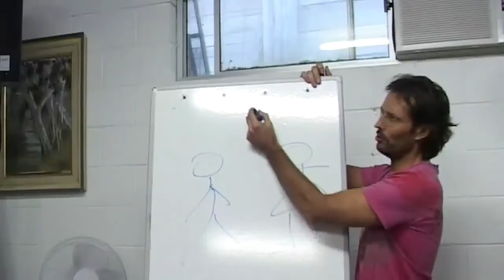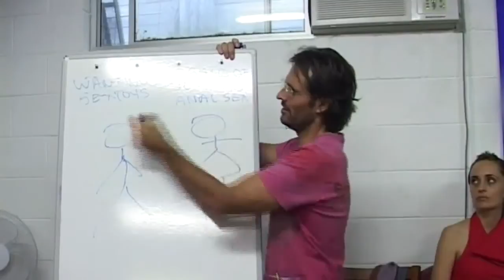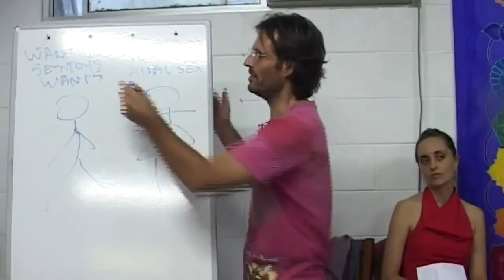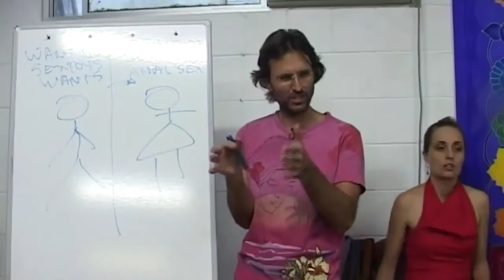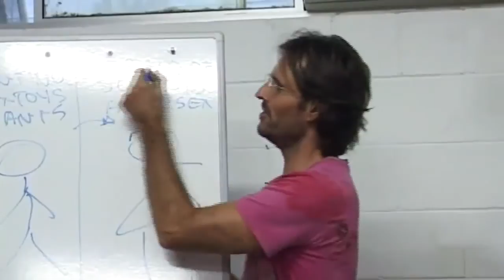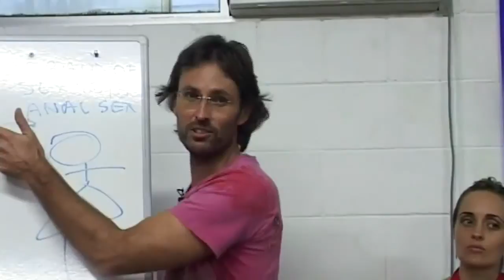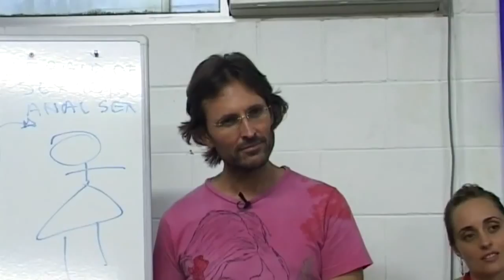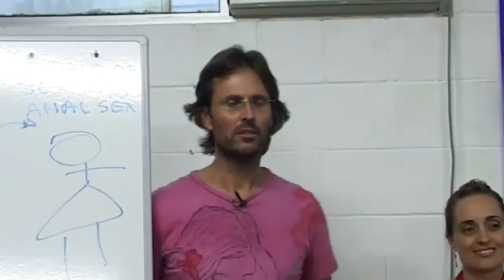Jesus & Mary on Fear of Anal Sex and Sex Toys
Jesus and Mary discuss working through sexual fears.

This is a section of the presentation by Jesus and Mary entitled "20090315 Human Relationships - Sex & Sexuality S2P2".

dtstart:005336:
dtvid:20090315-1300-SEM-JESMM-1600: